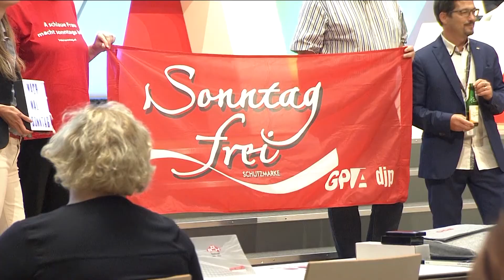Wortmeldung: Franz Georg Brantner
Wortmeldung von Franz Georg Brantner zu Kapitel 1 des Leitantrags des ÖGB-Bundesvorstands „Faire Arbeit 4.0“ am ÖGB-Bundeskongress 2018: Was ArbeitnehmerInnen brauchen – gute Arbeit – gutes Einkommen – Demokratie und Mitbestimmung.